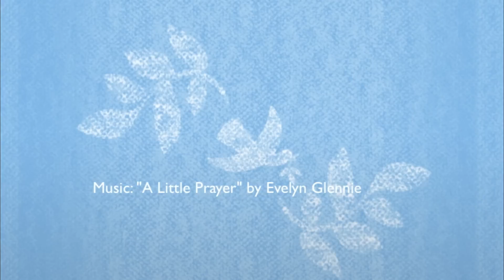Self Realization Lake Shrine, "A Little Prayer" (E. Glennie)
" A Little Prayer" for marimba by Evelyn Glennie
Music performed by Alex Frederick
Photos taken at the Self Realization Lake Shrine and Hollywood Temple
Dedicated to Jack Frederick